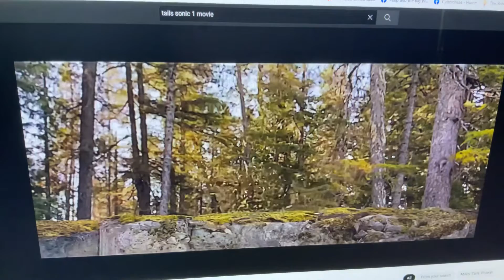A Plan To Rescue Huggy After Credits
New Characters: LuzNoceda EdaClawthorne King WillowPark GusPorter and AmityBlight themselves
For Jorge Cruz and Gaming Kenny Scooby Trick or Trek McCormick Doo